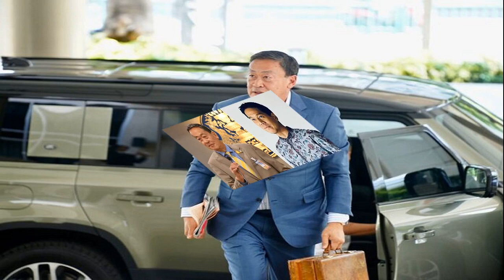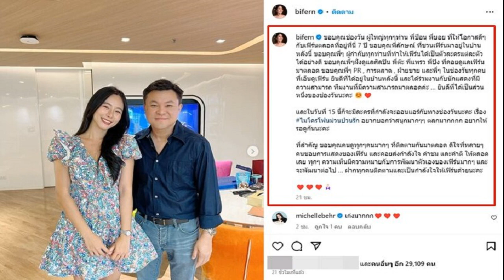กัณวีร์ เตรียมชำแหละ 4 ปม นโยบาย รัฐบาล เศรษฐา ปัญหาสันติภาพใต้ พารากราฟเดียว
กัณวีร์” พรรคเป็นธรรม เตรียมชำแหละ 4 ปม นโยบายรัฐบาล”เศรษฐา” ตั้งข้อสงสัยปัญหาสันติภาพใต้ เนื้อหาพารากราฟเดียว ส่อให้ความสำคัญน้อย ย้ำต้องเป็นวาระแห่งชาติ
วันที่ 10 ก.ย.2566 นายกัณวีร์ สืบแสง ส.ส.บัญชีรายชื่อ และเลขาธิการพรรคเป็นธรรม กล่าวว่า พรรคเป็นธรรม ได้รับการจัดสรรเวลาอภิปรายนโยบายรัฐบาล ต่อที่ประชุมรัฐสภา ในวันที่ 11 – 12 ก.ย. รวม 20 นาที จากเวลาที่พรรคร่วมฝ่ายค้านได้รับรวม 14 ชั่วโมง เนื่องจากพรรคเป็นธรรม มีตนทำหน้าที่ สส.เพียงคนเดียว

สำหรับประเด็นที่จะเน้นการอภิปรายในวันดังกล่าว คือ 4 เรื่อง ได้แก่ ผู้ว่าซีอีโอ, สันติภาพในจังหวัดชายแดนภาคใต้, การทูตระหว่างประเทศ และสิทธิมนุษยชน เนื่องจากมองว่าในรายละเอียดของคำแถลงนโยบายรัฐบาลที่เผยแพร่นั้นมีเพียงสั้นๆ
กัณวีร์ สืบแสง ส.ส.พรรคเป็นธรรม
เช่น กรณีของผู้ว่าซีอีโอ จะเกี่ยวกับการกระจายอำนาจที่หลายฝ่ายมองว่าอาจะเป็นการรวบอำนาจมากกว่า ดังนั้นรัฐบาลต้องชี้แจง พร้อมกันนั้นจะมีข้อเสนอเพื่อให้รัฐบาลนำไปดำเนินการเพื่อให้นโยบายกระจายอำนาจทำได้จริง
โรม ผิดหวัง คำแถลงนโยบายรัฐบาล ฉะแรง มาตรฐานต่ำกว่า รบ.ประยุทธ์
นายกัณวีร์ กล่าวอีกว่า สำหรับประเด็นจุดยืนทางการทูต สิทธิเสรีภาพ รวมถึงสันติภาพปาตานี นั้นจากรายละเอียดของนโยบายรัฐบาลพบว่า ทั้ง 3 เรื่องนั้น มีเนื้อหาเพียงพารากราฟเดียว ทำให้เป็นข้อสงสัยว่าทำไมรัฐบาลถึงให้ความสำคัญน้อย โดยเฉพาะการทูตต่างประเทศ รวมถึงการสร้างสันติภาพ ทั้งที่ควรยกให้เป็นวาระแห่งชาติ แต่กลับไม่ให้ความสำคัญ
“หากรัฐบาลใหม่จะยึดมั่นในข้อปฏิบัติเดิมๆ เหมือน 9 ปีที่ผ่านมา ผมว่าไม่มีความชอบธรรม ในแนวทางการสร้างสันติภาพใต้ เม็ดเงิน 5 แสนล้านบาทที่ทุ่มลงไป แต่ทำงานเหมือนเดิม แบบนี้สันติภาพใต้ไม่เกิดขึ้นแน่” นายกัณวีร์ กล่าว
เศรษฐา ทวีสิน นายกรัฐมนตรี

เมื่อถามว่าจะโฟกัสไปยังพรรคการเมืองใดเป็นหลักหรือไม่ นายกัณวีร์ กล่าวว่า ต้องถามรัฐบาลเป็นหลัก เพราะแม้รัฐบาลปัจจุบันจะประกอบด้วยหลายพรรค แต่ทั้งหมดอยู่ภายใต้การนำของ นายเศรษฐา ทวีสิน นายกรัฐมนตรี ดังนั้นจำเป็นต้องชี้แจงให้ประชาชนทราบ ซึ่งไม่ใช่เฉพาะแต่ พรรคประชาชาติ หรือ พ.ต.อ.ทวี สอดส่อง รมว.ยุติธรรม แต่คือ นายกฯ ที่ต้องใช้อำนาจ ฐานะประธานสภาความมั่นคงที่มีอำนาจชี้ขาดการแก้ปัญหาในภาวะปัจจุบัน